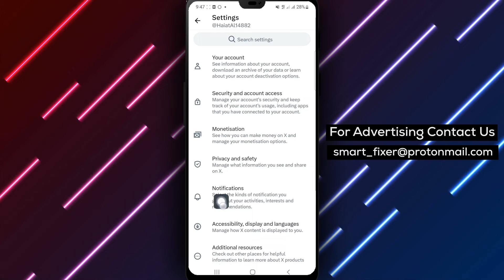How To Disable Dm Email Notifications In X - Full Guide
Learn how to regain control of your inbox by disabling DM email notifications in X. Follow these simple steps:

1. Open X.
2. Tap on the account icon from the top right corner.
3. Tap on "Settings and Support" to open a drawer.
4. Tap on Setting and privacy.
5. Tap on "Notifications" and tap on "Preferences."
6. Tap on "Email Notifications."
7. Disable "Direct Messages."

By disabling DM email notifications, you can declutter your inbox and have a more focused and organized experience on X.